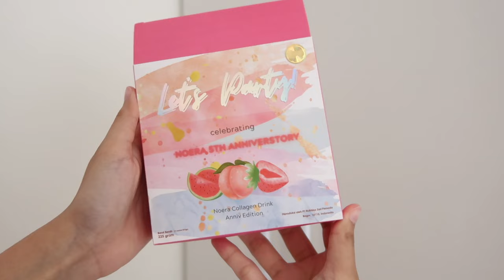NOERA COLLAGEN DRINK SPECIAL EDITION 5TH ANNIVERSTORY Ratu Adellya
//timestamps//
00:00 unboxing pinata
01:26 cara seduh rasa favorit aku
01:58 manfaat noera
02:31 minumnya kapan dan berapa kali
02:40 manfaat yang aku rasain
03:23 keunggulan collagen drink
03:35 kandungan noera collagen drink
03:44 beli yang original dimana?
04:03 hadiah special anniverstory

Yuk guys beli sekarangg, cuman November aja!

//equipments//
- lighting : matahari (no filter, no additional lighting)
- app : imovie